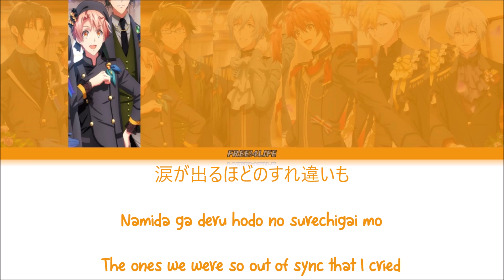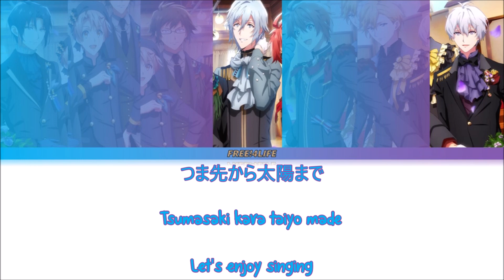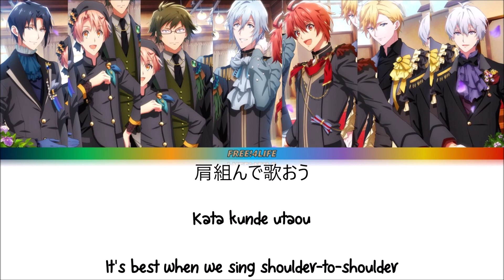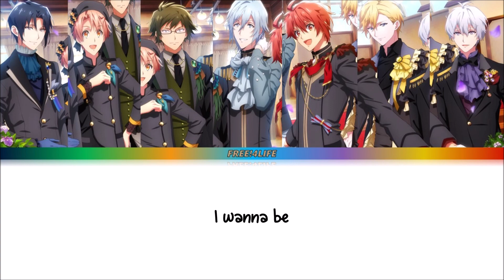Because Now!! Lyrics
Because Now!! is sung by IDOLiSH7's voice actors, Toshiki Masuda as Iori Izumi, Yusuke Shirai as Yamato Nikaido, Tsubasa Yonaga as Mitsuki Izumi, KENN as Tamaki Yotsuba, Atsushi Abe as Sogo Osaka, Takuya Eguchi as Nagi Rokuya, and Kensho Ono as Riku Nanase. It was released on May 25, 2022. All Music from this series belongs to Lantis Company.

Credits: IDOLISH 7 Wiki
Translation by: Rena (Tw: @i7nighttemp) Line Distribution by: Sogotistics
Lyrics: Kudo Hiroaki
Composition: Shinnosuke
Arrangement: Sakai Yuki